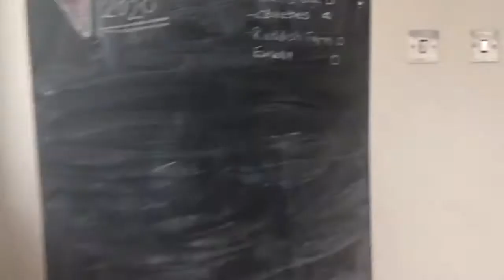Walmsley Street, Reddish, Stockport